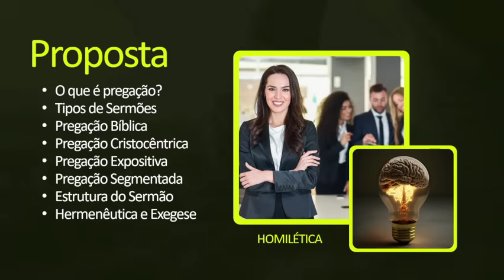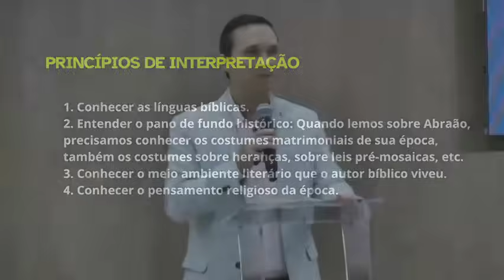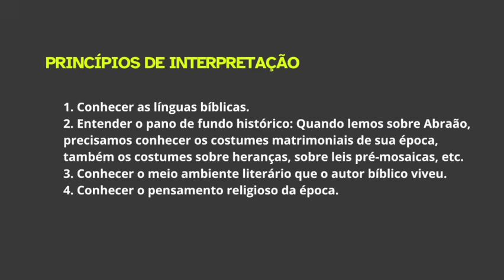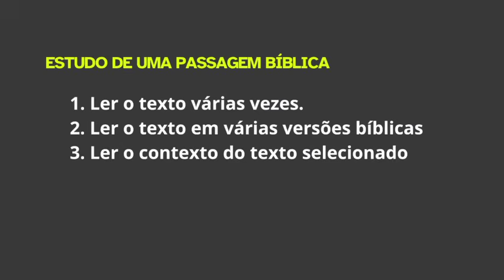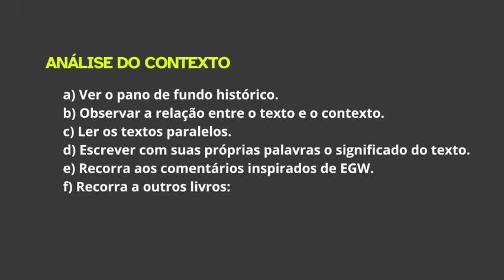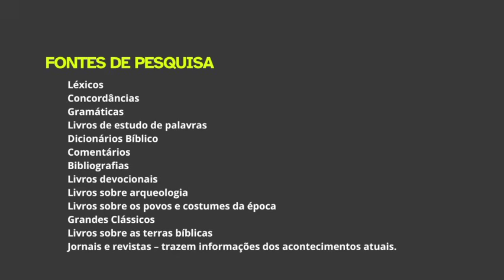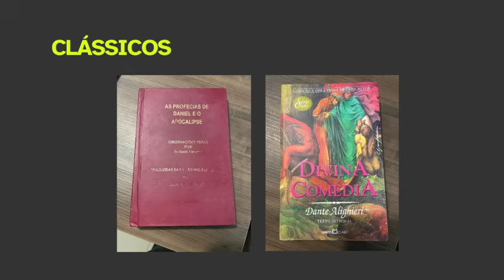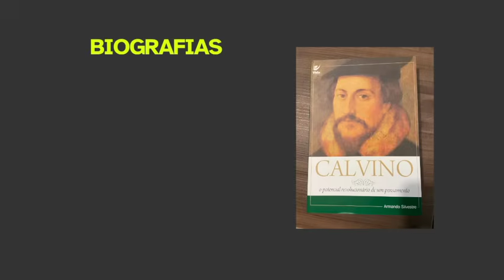8. AULA 8: CURSO DE HOMILÉTICA / HERMENÊUTICA E EXEGESE / PR. ARILTON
Chegamos a nossa última aula de nosso curso de oratória. Hoje vamos aprender mais sobre hermenêutica e exegese. Segue o LINK: